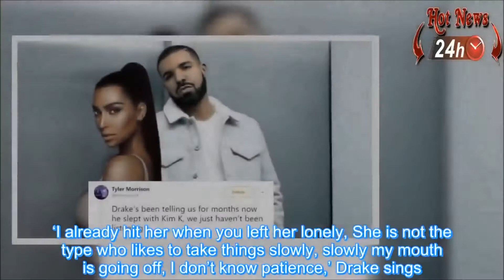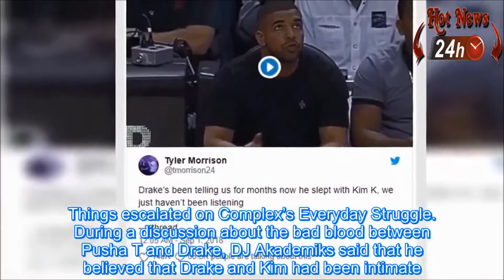Kim Kardashian wants the world to know that she has never slept with Drake- It's never happened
Kim Kardashian wants everyone in the world to know that she has never ever slept with Drake. She confirms that it's never happened.

A TWNTY3 MEDIA PRODUCTION.